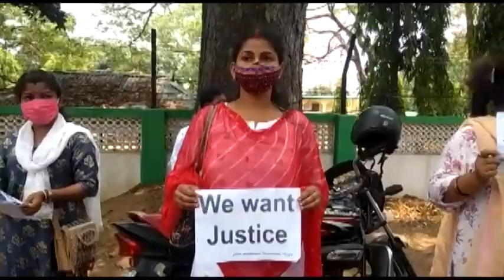কোভিড পরিস্থিতিতে রাস্তায় নেমে আন্দোলনের চেষ্টা ১০৩২৩ শিক্ষকদের একাংশের